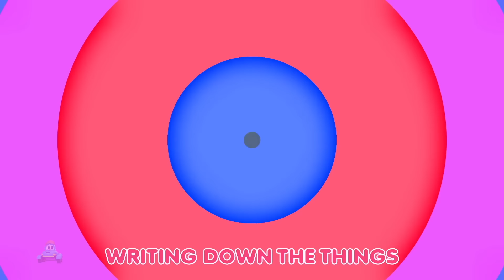Color Song for Kids by Hector the Tractor + Educational Preschool Lessons and Baby Songs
Welcome to Hector the Tractor's colorful world of learning! 🚜 Join us on an exciting adventure as we discover the magic of colors in this educational and entertaining song for kids.